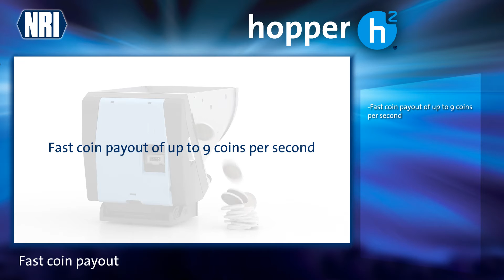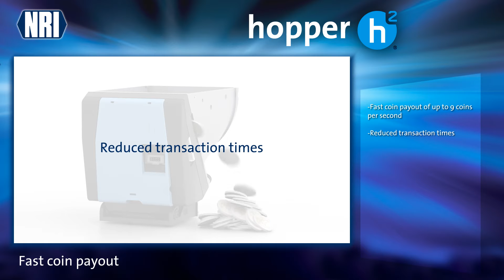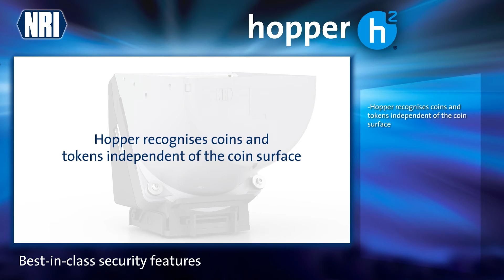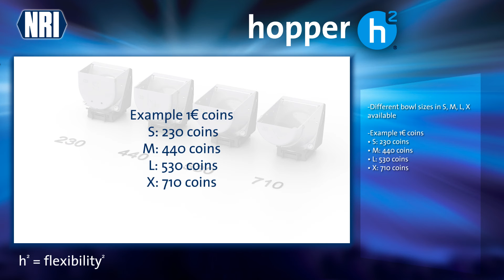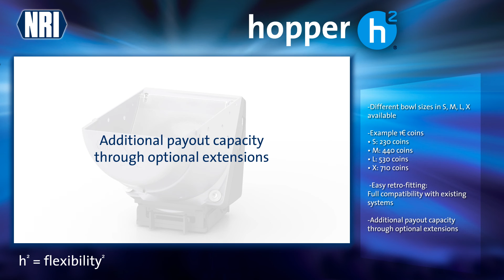NRI® h² compact hopper (2010, english version)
Released: 2010
english version
1080p24, Rel2a